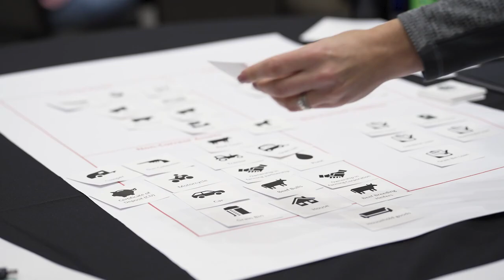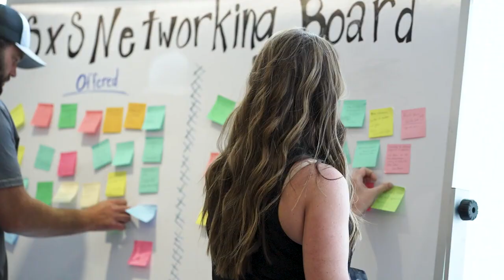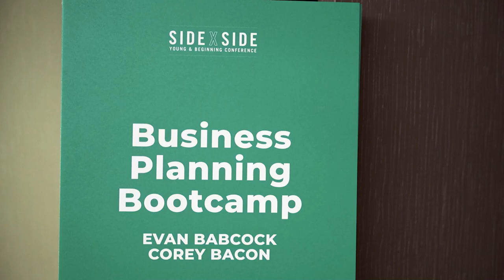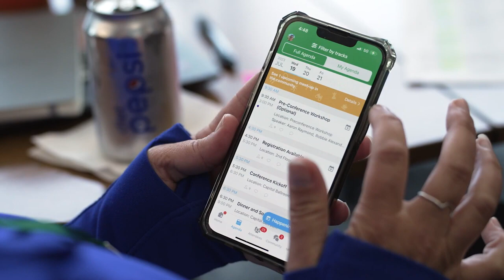Side X Side Conference for Young and Beginning Producers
The Side by Side conference is Farm Credit's commitment to the future of agriculture. The conference provides young and beginning producers with the opportunity of high-impact learning, education, and networking.

As a customer-owned financial cooperative, we are committed to serving the next generation of farmers and ranchers. Growing your farm or ranch can be a significant challenge for any producer but can be especially challenging for the next generation.